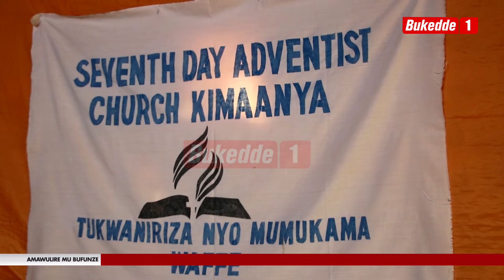Agabuutikidde Abakkiriza mu masinzizo amalala bayozayozezza ssaabasajja okutuuka ku mazaalibwa ag’o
Abakkiriza mu masinzizo amalala bayozayozezza ssaabasajja okutuuka ku mazaalibwa ag’omulundi ogw’e 69 ne beebaza Mukama Katonda amukuumye.